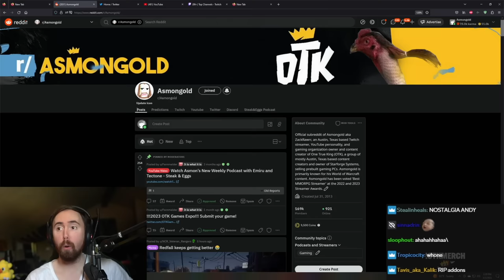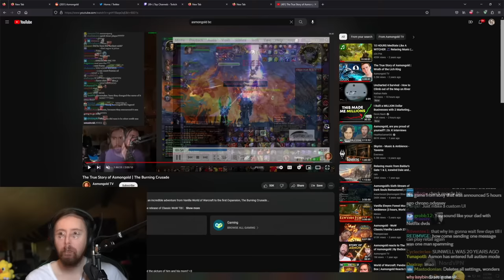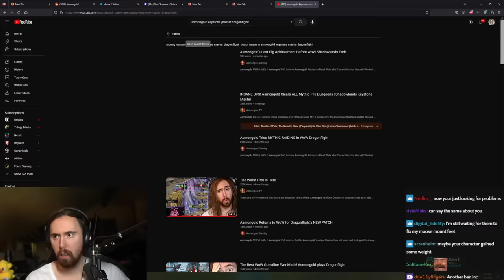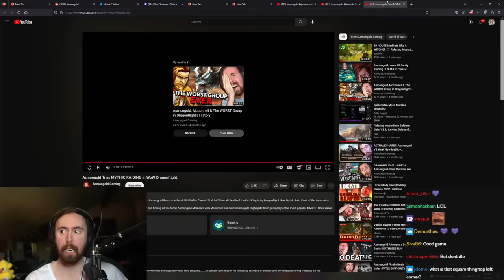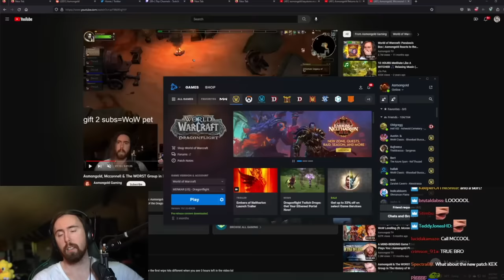My 15 years in WoW.... They're gone.